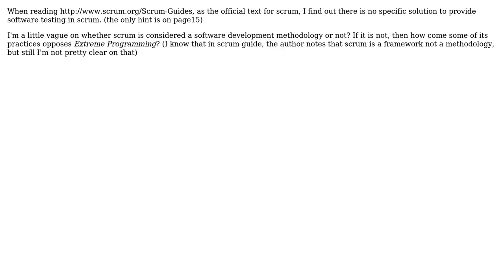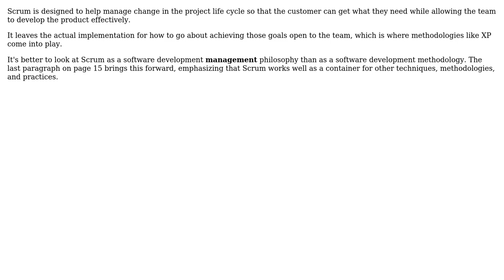Software Engineering: Scrum got specific ways for testing software?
With thanks & praise to God, and with thanks to the many people who have made this project possible! | Content (except music & images) licensed under CC BY-SA | Music | Images & others | With thanks to user omid.n user gnat user deterb and the Stack Exchange Network Trademarks are property of their respective owners. You are responsible for your own actions.